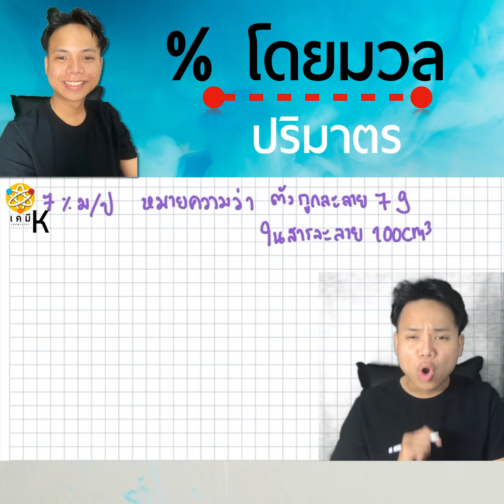%โดยมวลต่อปริมาตร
เป็นเนื้อหาในเคมี ม.4
ส่วนของปริมาณสารสัมพันธ์